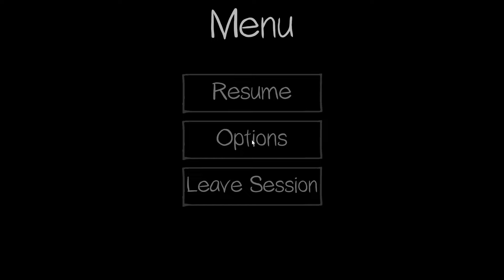Phasmophobia moments too hot for the ghosts to handle...